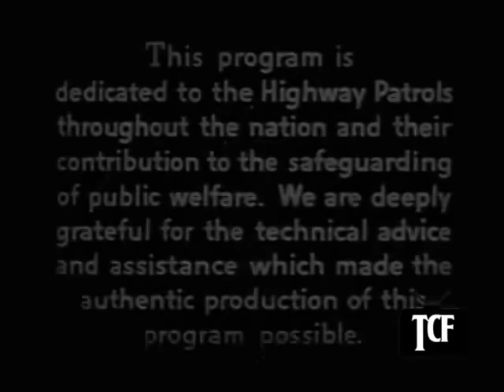Highway Patrol 5 in Auto Press